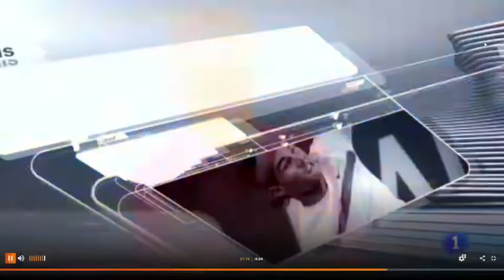CONNECT's legacy: "On children's theatre audiences" interview of Jaime Cuenca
On children's theatre audiences - Jaime Cuenca, Director of the 2nd edition of the TTP in Spain (CONNECT's legacy)